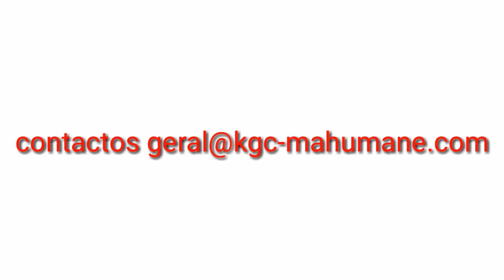AS GIRAFAS da RESERVA ESPECIAL DE MAPUTO! MOÇAMBIQUE